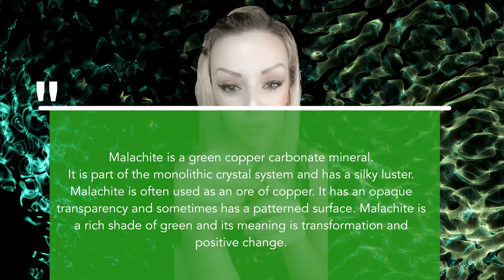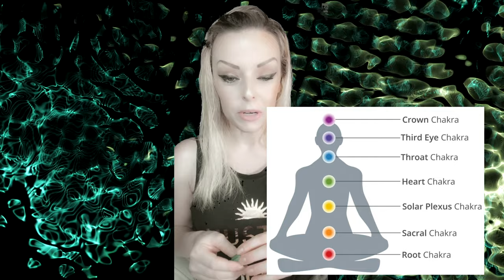Malachite Metaphysical Properties and Benefits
Malachite Connects To the Heart and Throat Chakras and Helps with Dreams

Tell me which one you would like me to talk about next!
I'll buy it and show it off and talk about it!